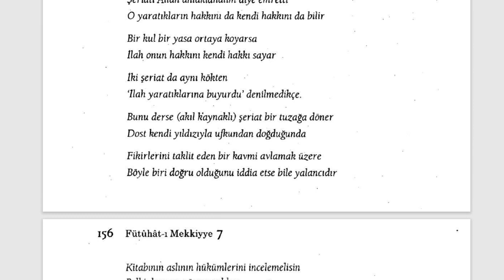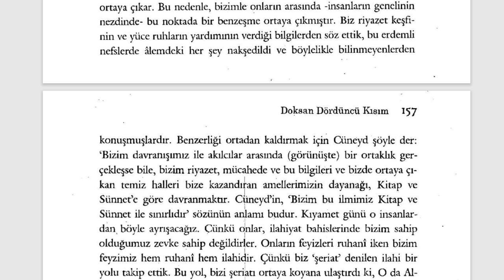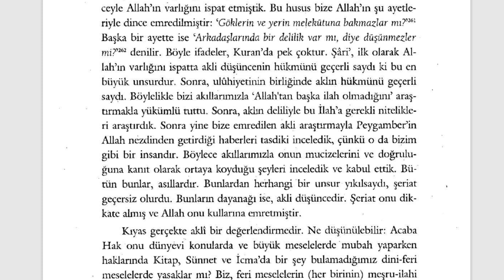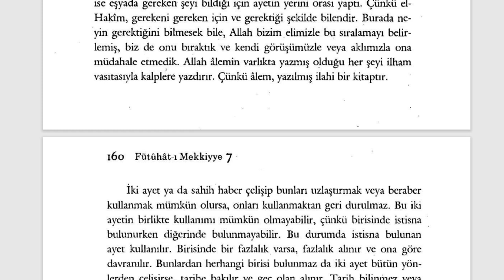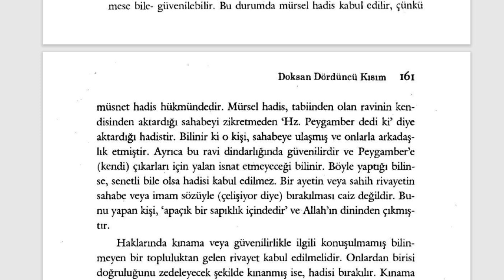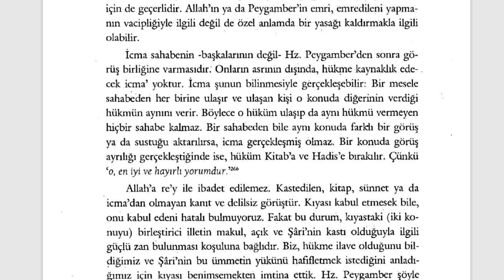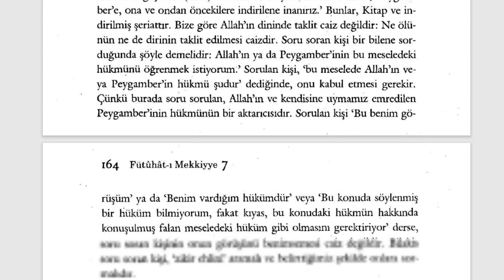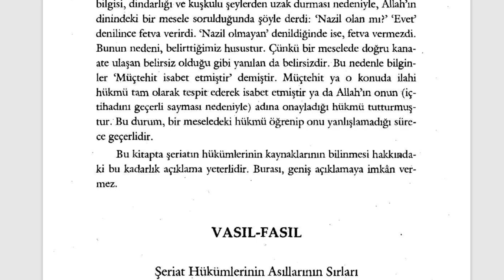Fütuhât-ı Mekkiyye - Kitap, Sünnet, İcma ve Kıyas (13. Sifr 94. Kısım)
SEKSEN SEKİZİNCİ BÖLÜM
Şeriat Hükümlerinin Esaslarının  Sırlarının Bilinmesi
🕘Okunan Yerler:

00:00 Allah'ın Şeriatı
06:08 Kıyas
11:45 İslam Bilginlerinin nezdinde hükümlerin esasları
17:42 Nesh
20:30 İcma ve Re'y
22:45 Bizden öncekilerin şeriatlar

Kısa kısa notlar:

*Kitap, mütevatir sünnet ve icma kıyas
*Bizim ilmimiz Kitap ve Sünnet ile sınırlıdır.
*İcma bir nassa dayanmalıdır.
*Kıyas akli bir değerlendirmedir.

Fütuhât-ı Mekkiyye Sesli Kitap (Tamamı)